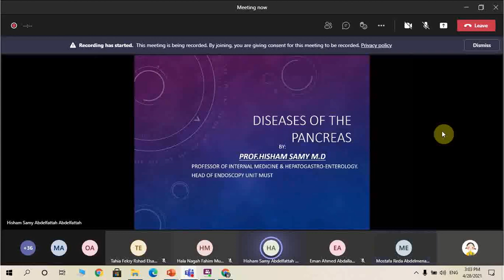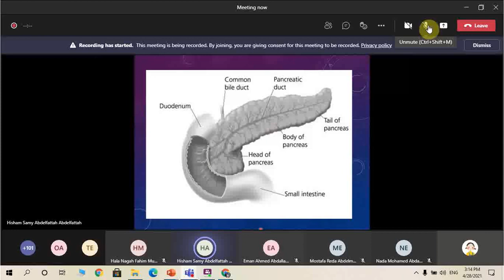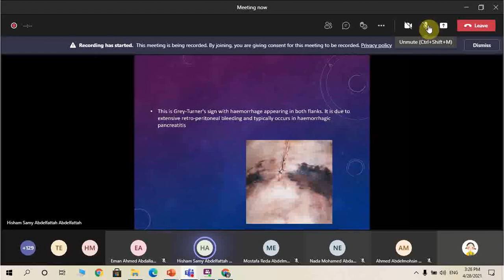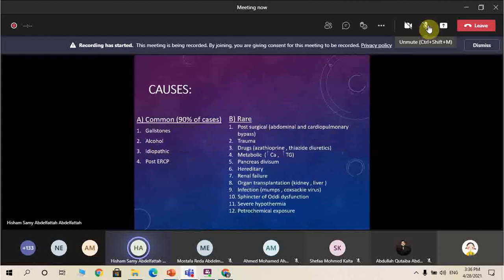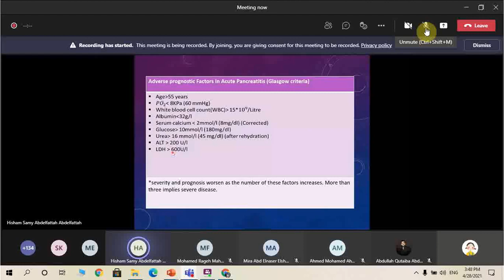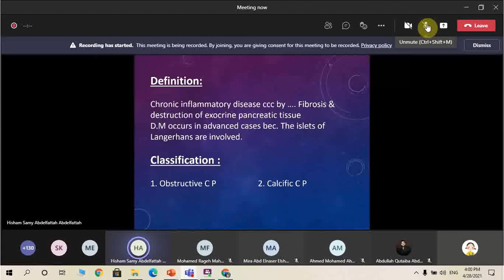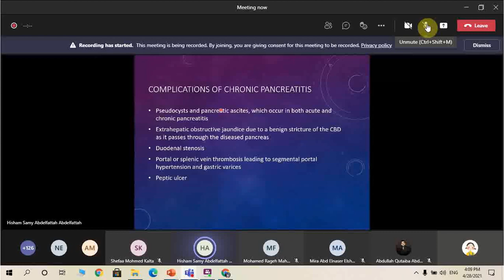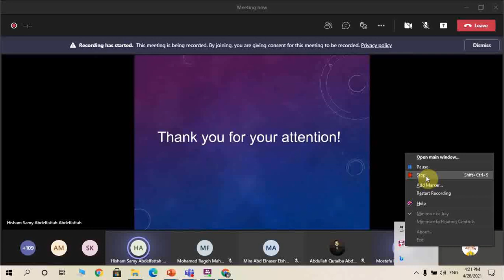Lecture-1-Medicine-git-acute and chronic pancreatitis